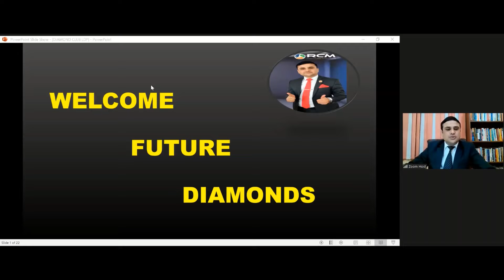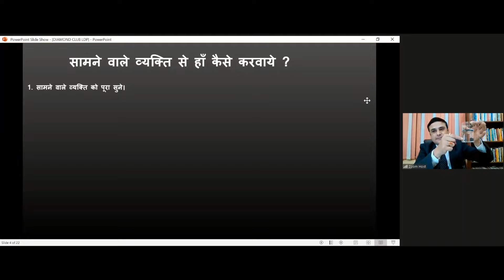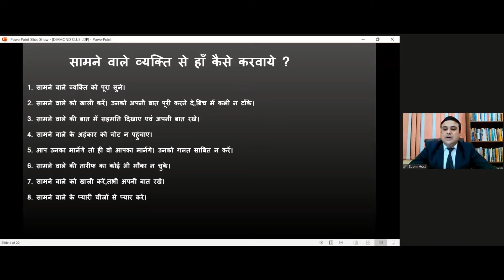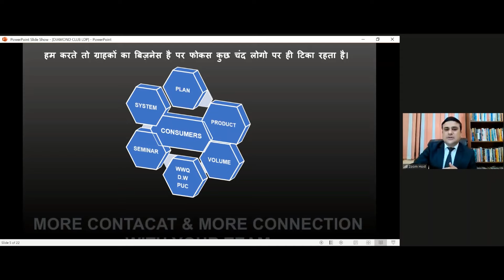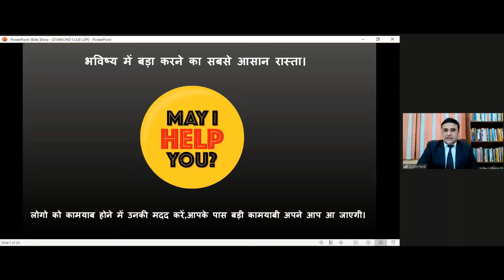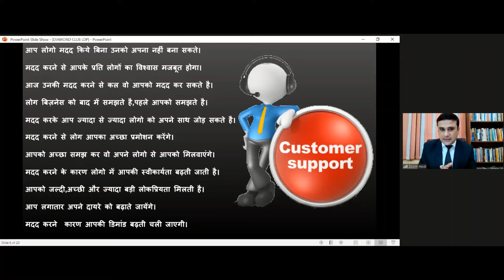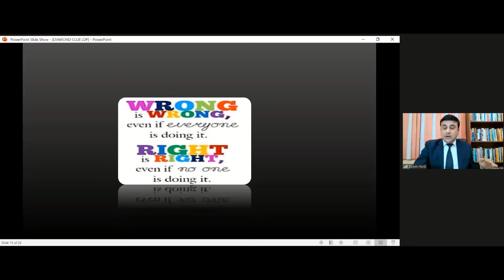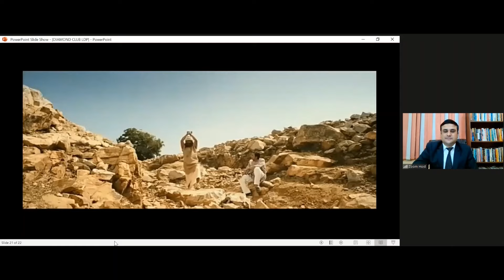नए व्यक्ती से हाँ कैसे कराए - ll सुजीत कुमार सिंह ll सफायर